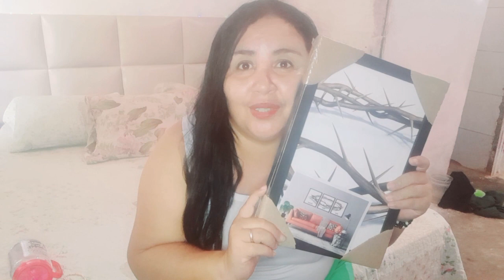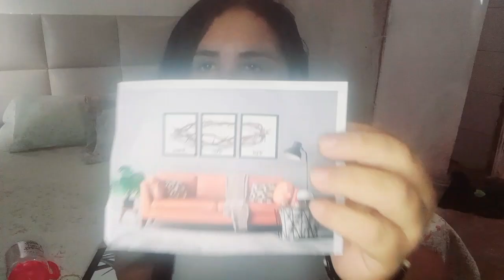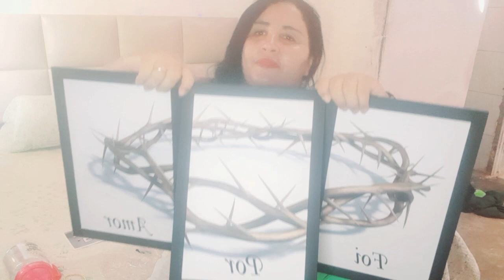vamos de decoração + acessórios 🛍